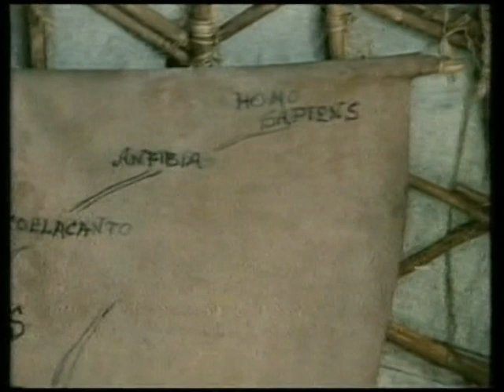Zwei Missionare - Alternative und zusätzliche Szenen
Zwei Missionare mit Bud Spencer und Terence Hill
Neben der bekannten deutschen Schnittfassung des Films existiert noch eine alternative Fassung, die sich in einigen Szenen unterscheidet. Diese Fassung wurde zumindest in Frankreich und Ungarn auf VHS veröffentlicht und in Australien auf DVD. Dies ist ein Zusammenschnitt dieser Szenen.